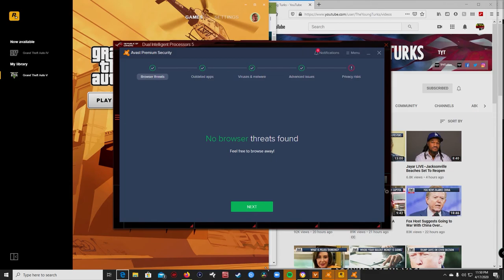state of decay 2 juggernaut edition - Gameplay 18 He'S DEAD